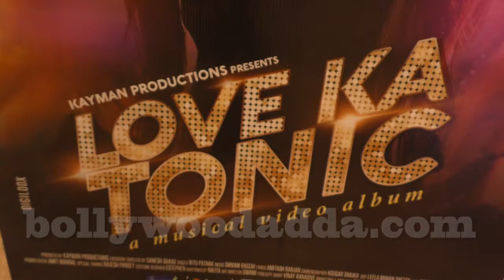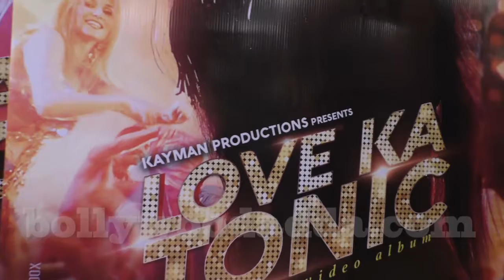LOVE KA TONIC Music Album Launch By Sana Khan & Intoducing Kayanat Khan 2